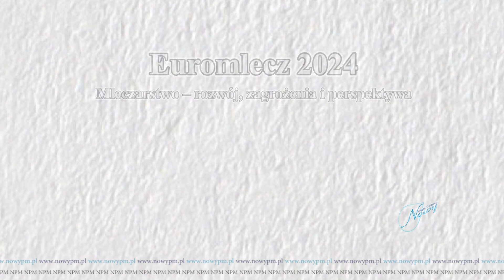Euromlecz 2024 Marcor Dezynfekcja termiczna i chemiczna w walce z bakterią legionella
W dniach 4-7 stycznia 2024, w Klinice Uzdrowiskowej „Pod Tężniami” im. Jana Pawła II w Ciechocinku, odbyła się XIII Konferencja Mleczarstwa Polskiego EUROMLECZ 2024. Patronat nad Konferencją objęło Ministerstwo Rolnictwa i Rozwoju Wsi. Na konferencji mogliśmy usłyszeć o trendach, wyzwaniach i przyszłości branży mleczarskiej.